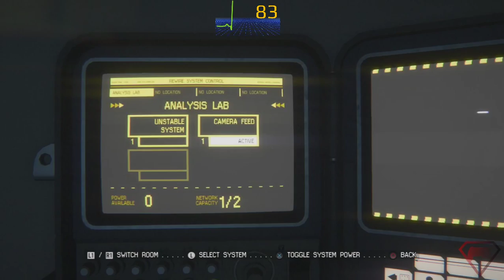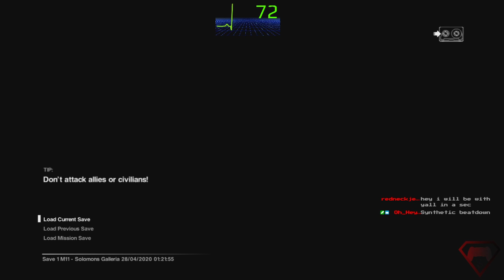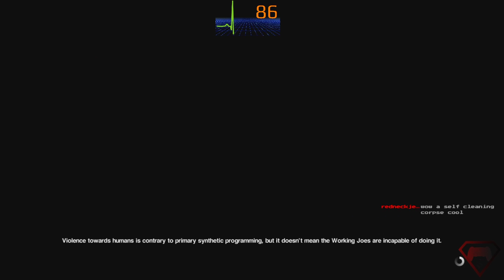Never break quarantine or this happens! - Alien: Isolation Revisited Part 5